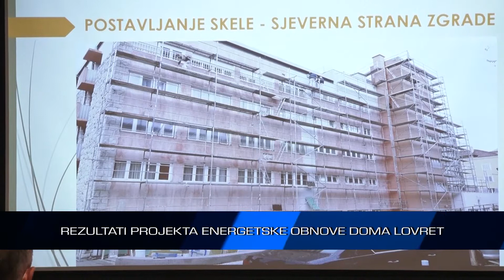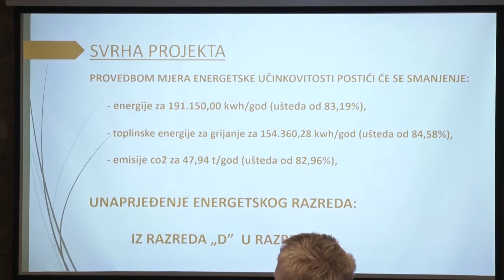Županijska kronika Televizije Jadran 16.10.2020.